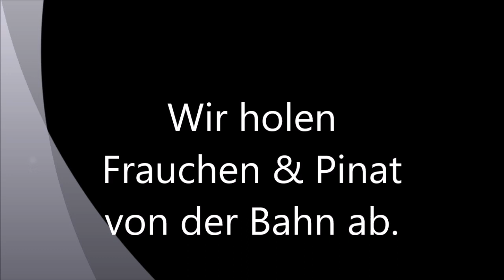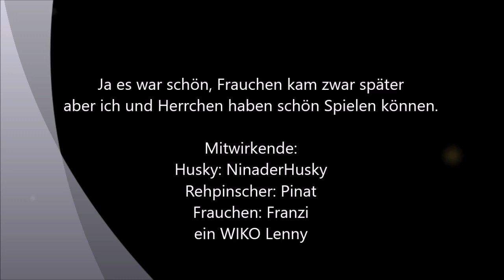Sensationel WIR holen Frauchen und Pinat von der Bahn ab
Sonntag Abend, Sensation ist Perfeckt, wir holen Frauchen und Pinat von der Bahn ab, Sie waren OHNE uns Spielen bei Frauchens Freunden :-(

Ach ja, ICH die NINA habe jetzt eine EIGENE Webseite, hat Herrchen mir Spendiert,
gerne mal besuchen, ich würde mich freuen.

Übrigens wir haben auch Instagram, wir unter: @andiknop
und Frauchen unter @franzi_luna
dort habt ihr immer die neuesten und Aktuellsten Bilder von uns beiden der Ninaderhusky und mir dem Pinat

Übrigens, wir suchen immer nach Spielkameraden die wir dann auch hier mit zeigen dürfen,
habt ihr Lust,
meldet euch einfach bei Herrchen auf seinem FB
unter

Mit Leckerlies Futter oder Leinen usw. oder auch mit einer besseren Digicam für bessere Videos und Bilder von uns.
Dann dürft ihr unserem Herrchen auch gerne mal schreiben,
wir werden dann eure Geschenke Testen und auch in den Videos und unserem Instagram Account vorstellen,
einfach trauen auch wenn ihr Vorschläge habt, schreibt uns einfach ;-)